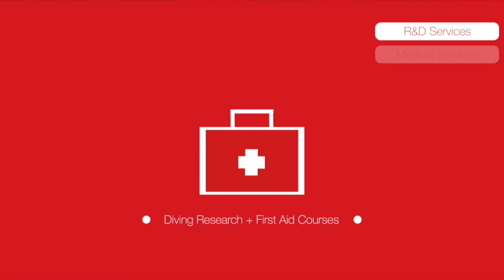Headaches & Diving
Headaches are one of the most common complaints in general medical practice. It is not surprising that they are also common in diving. Apart from the discomfort related to them, there is a concern that they may be the result of a more deep-seated or ominous problem.